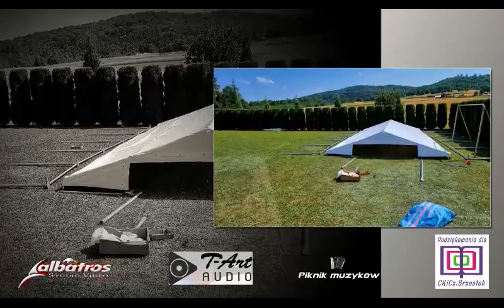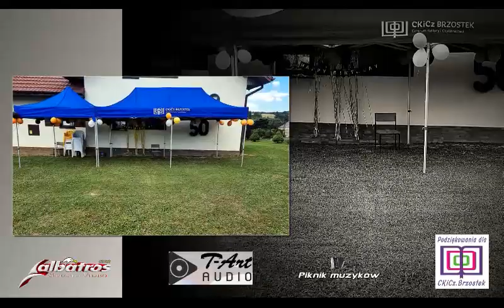Piknik muzyków - kilka zdjęć z imprezy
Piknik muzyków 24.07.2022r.